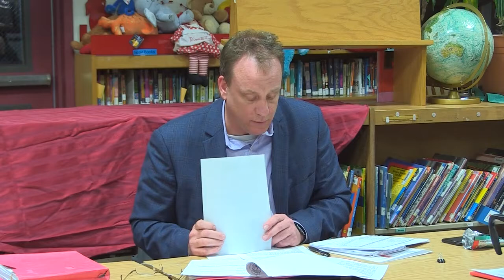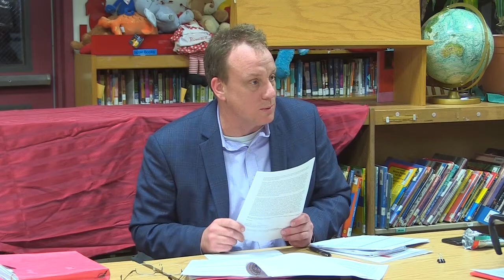Sunderland School Committee - December 18, 2018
The regular meeting of the Sunderland School Commttee. Recorded December 18, 2018 at the Sunderland Elementary School